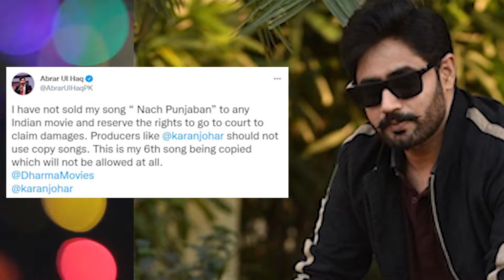Nach Punjaban Song Copied | Abrar-ul-Haq vs Karan Johar | Bollywood Again Become Thief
Bollywood usually copied movies, songs and stories of other industries. It happens again with a Pakistani Singer Ibrar Ul Haq, whose song named Nach Punjaban copied by Dharma Production.